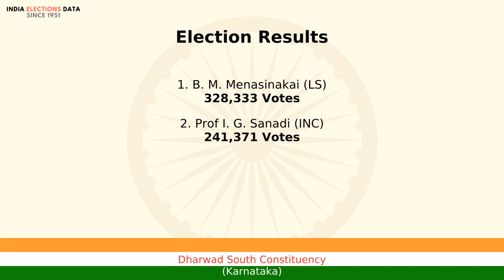Dharwad South Constituency Karnataka loksabha Election Result 1998 B. M. Menasinakai LS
loksabha election 1998 results, for Dharwad South Constituency, Karnataka, where winner is B. M. Menasinakai, from political party LS. Watch the video to know more information about other candidates, voters count, etc.